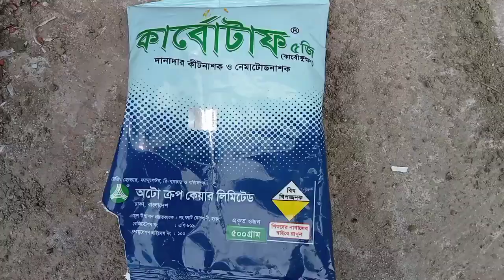পাতায় রোগ দমন করার উপায়।। কাঠগোলাপ গাছের যত্ন।। How to care plumeria/ kathgolap flower tree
how long does it take for plumeria cuttings to flower
plumeria rubra

what does a plumeria flower bud look like
what does a plumeria flower look like
what does the plumeria flower represent
how long does it take for plumeria to flower
what does the plumeria flower smell like